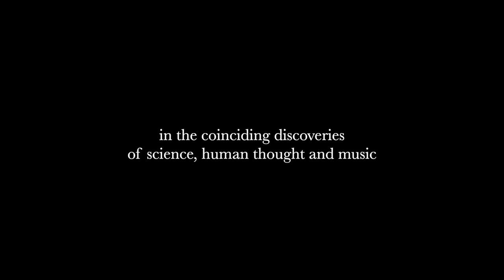Perpetual Motion Film Trailer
A ‘musicomentary’ combining a concert by the early music ensemble Galileo’s Daughters with narration (some of which was filmed in the House of Redeemer’s 17th-century library), video and music to illustrate a remarkable moment in history that intersects science, human thought and music.

Featuring:
Sarah Pillow, soprano
Mary Anne Ballard, viola da gamba
Ronn McFarlane, lute
Christa Patton, harp
Daniel Swenberg, theorbo

Narrated by: Dava Sobel

Recorded at the Church of Notre Dame, NYC May 30,  June 1 & 2, 2021
Produced by John Mark Rozendaal
Executive producers Sarah Pillow and Marc Wagnon